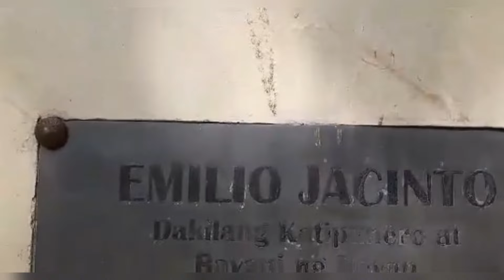VACATION SA PHILIPPINES LATE UPLOAD SM MALL@Diana Rose cadeliña with mom